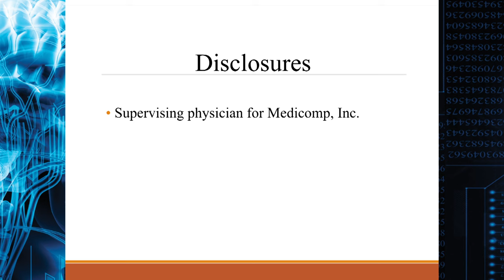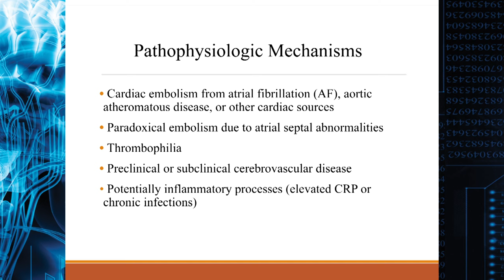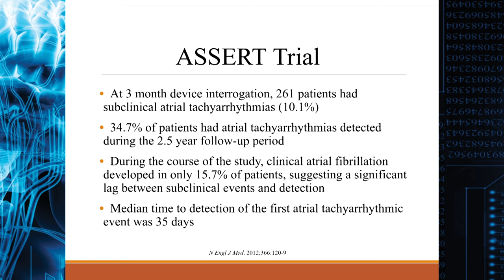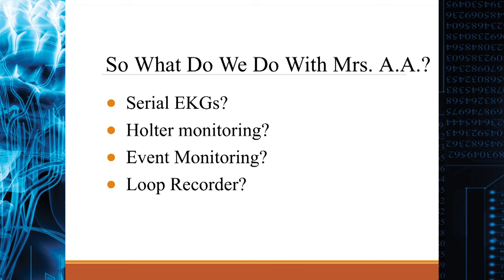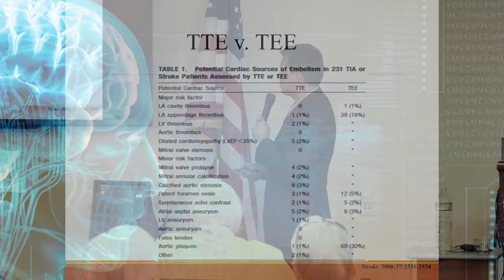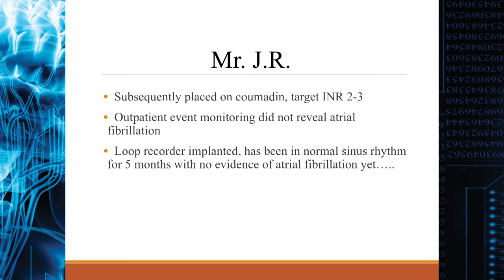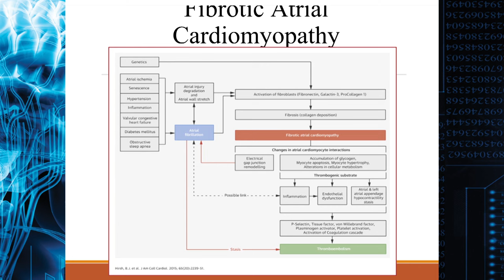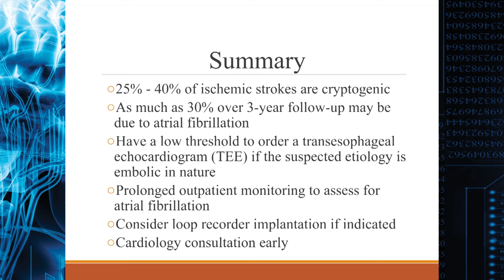SBNI Lunch Lecture Series - Atrial Fibrillation & Cryptogenic Stroke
Cardiologist Daniel Jurewitz, MD, gives a lecture on how Atrial Fibrillation relates to Cryptogenic Stroke and new methods to detect AF.